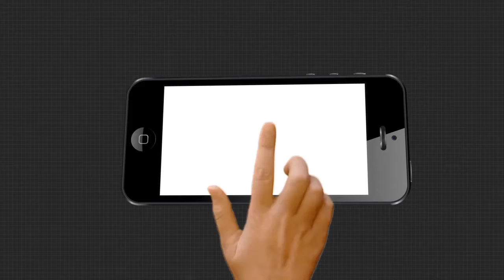ଟଙ୍କା ହେରଫେର ହୋଇଥିବା ଅଭିଯୋଗ ଆଣିଲେ ଅନନ୍ତ ଦାସ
ବାଲେଶ୍ଵର ଜିଲ୍ଲାର ଏକ ସମବାୟ ବ୍ୟାଙ୍କରେ 5 କୋଟି ଟଙ୍କାର ହେରଫେର ହୋଇଥିବା ଅଭିଯୋଗ ଆଣିଲେ ଖୋଦ ଶାସକ ଦଳର ବିଧାୟକ ଅନନ୍ତ ଦାସ.